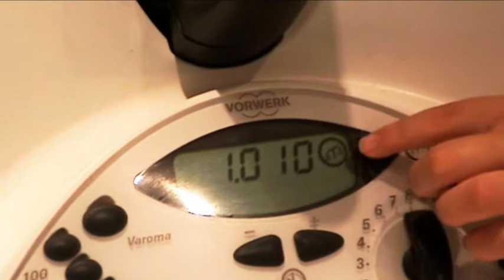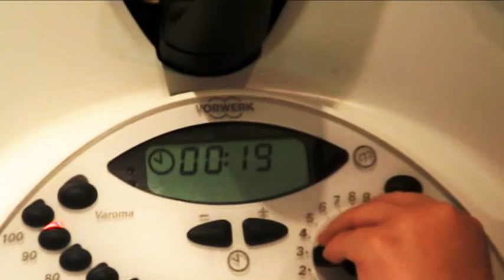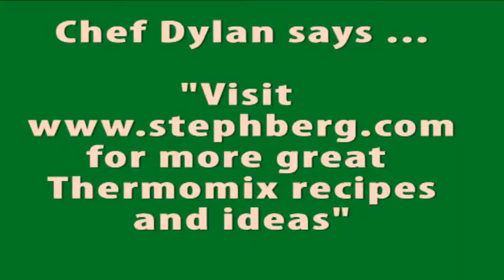Chef Dylan Mashed Potato (Thermomix)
6YO Chef Dylan demonstrates how to make delicious creamy mashed potato in the Thermomix TM31 in just 20 minutes.